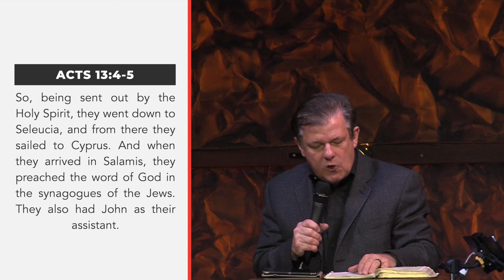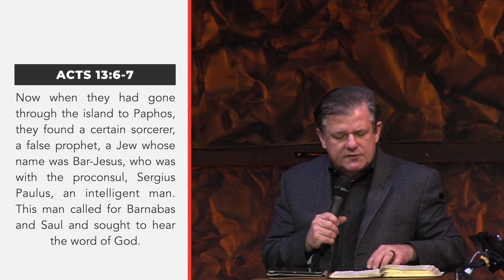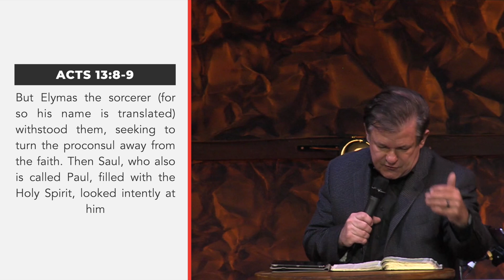S2 E1: Help! (Part 1)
We have all found ourselves at one time or another in a situation where all we know to do is cry out–HELP! The good news for Christians is that Jesus sent us the Holy Spirit as our helper. We're never alone! Join Pastor Keith in this timely series!